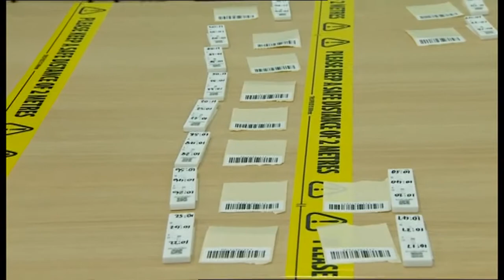BBC East Midlands Today visit David Nieper Academy post-lockdown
BBC East Midlands Today visited David Nieper Academy as students returned to school after lockdown.